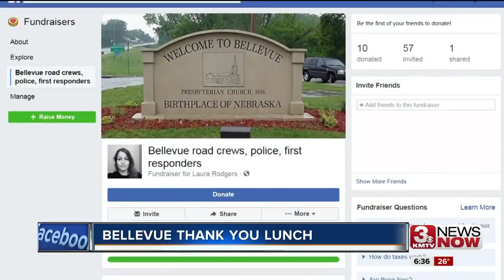Bellevue Snow Crew Lunch